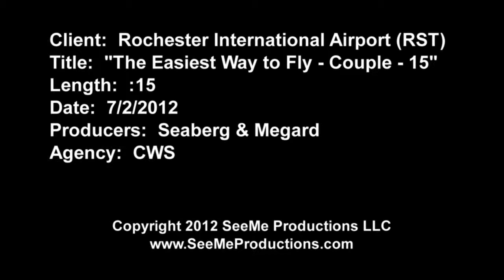Rochester International Airport (RST) "The Easiest Way to Fly - Couple (15)"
We created this fun series of commercials by partnering up with CWS.  It's pretty cool...park at Rochester International Airport for 2 or more days and get 1 day free.  You just have to go to their Facebook page for all the details.